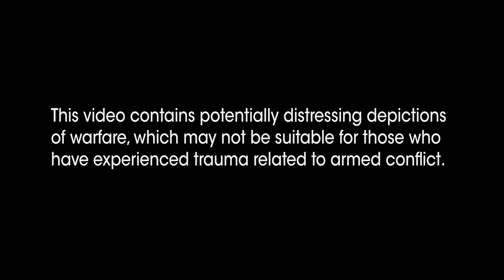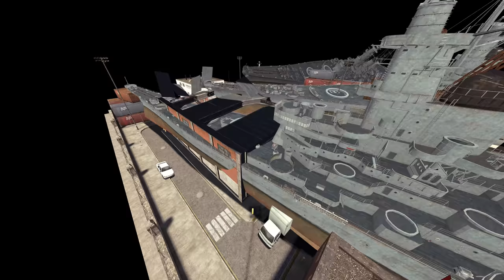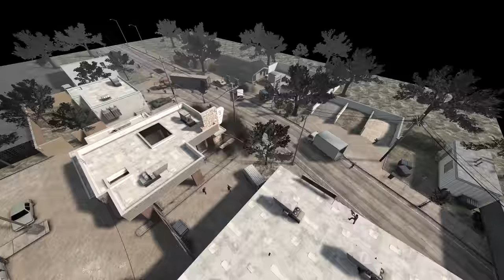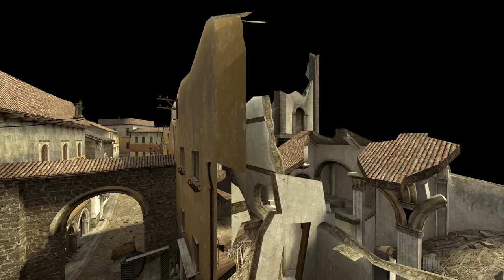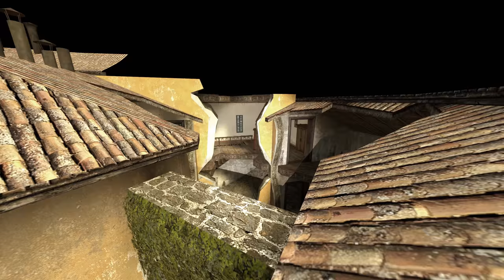"War Money" // Official Music Video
"War Money" by Dan Rosenboom

Music Video by Kent Sheely

Dan Rosenboom - Trumpet / Composition
Gavin Templeton - Baritone Saxophone
John Escreet - Piano
Billy Mohler - Bass
Damion Reid - Drums

"The first time I heard “War Money,” I could already feel a creeping anxiety running throughout, frantically escalating until it finally looped back on itself, the reprising melody familiar but more dire by the end. I already had the recurring image of a runaway train in my head, and as I thought about the structure of the Military Industrial Complex thanks to the song’s title, I started to imagine that endless loop as a little model railroad. Congress, the Department of Defense, and weapons contractors became stations along the tracks, with the train itself representing the cyclical exchange of funds and implements of destruction between them. "With this central metaphor of transport infrastructure in place, the absurd imagery of military hardware being harvested, shipped off, and stocked on civilian store shelves began to fall into place. A series of conversations with Dan about his thought process in composing the music informed the rest of the script, which takes some jarringly grim turns alongside the tonal changes in the song and brings the strange fictional world crashing into the horrifying reality of our own. By the end, there is a complete picture of both the mechanical structure of war and its human cost. "From the initial design process, I wanted to utilize the video game aesthetic and critical undertones found in much of my other work, including intentional digital artifacts like graphical glitches, impossible geometry, and low-quality or missing textures. War and weapons have become inseparable from electronic entertainment, not only in the premises of some of the most popular games of all time but also in the fact that the U.S. military has been directly using the format as a propaganda and recruitment tool for more than 20 years. A lot of my visual choices were meant to subtly reflect that relationship while also communicating the overarching theme that this system is inherently broken and unstable. "I’m incredibly pleased with the way this collaborative effort turned out, and I hope it serves as a reminder of the hidden industry of warfare that never stops churning."

–Kent Sheely